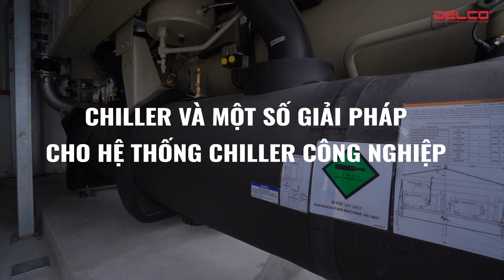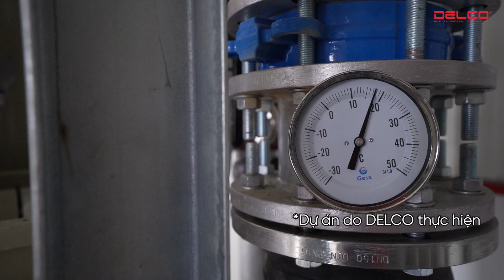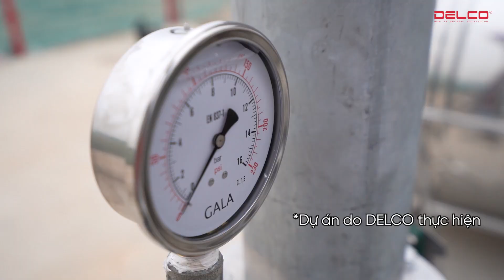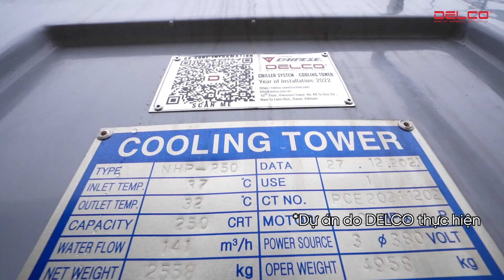Chiller hoạt động như thế nào? Phương án tiết kiệm năng lượng cho Chiller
Chiller là thiết bị quan trọng trong các nhà máy công nghiệp, đóng vai trò làm mát và duy trì môi trường ổn định cho các quy trình sản xuất, ảnh hưởng trực tiếp đến chất lượng sản phẩm. Ngoài ra Chiller cũng là một trong những hệ thống tiêu thụ năng lượng lớn nhất trong nhà máy. Do đó, bài toán đặt ra cho các nhà máy là phải làm sao duy trì hệ thống hoạt động ổn định, đảm bảo sản xuất, đồng thời kiểm soát năng lượng tiêu thụ để tối ưu chi phí vận hành.
Bằng kinh nghiệm gần 20 năm trong lĩnh vực xây dựng công nghiệp, Tổng thầu Design - Build DELCO đề xuất một số giải pháp cho hệ thống Chiller công nghiệp, giúp dự phòng 100% công suất, đảm bảo an toàn và hiệu quả khi vận hành dây chuyền sản xuất, đồng thời tối ưu hiệu quả sử dụng năng lượng, tiết kiệm chi phí vận hành và chi phí quản lý.
Các giải pháp này đã triển khai thành công tại nhiều nhà máy và nhận được nhiều phản hồi tích cực của các chủ đầu tư. Hãy tham khảo chi tiết các giải pháp thông minh qua video này.
*** Clip sử dụng hình ảnh và tư liệu dự án từ DELCO Construction.